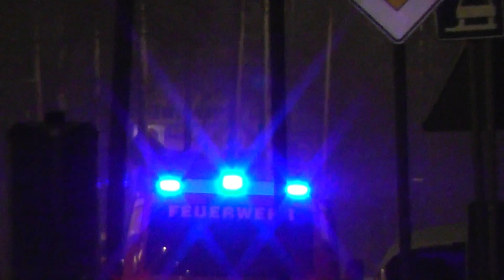NEUER FULL-LED MTW FF Hörningen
-Hier seht ihr den Neuen Full-LED Mannschaftstransportwagen (MTW) der Freiwilligen Feuerwehr Hörningen Stadt Nordhausen.
(Florian Hörningen 19)

Camcorder: Panasonic HC-V520 EG-K
Nordhausen, Januar 2014